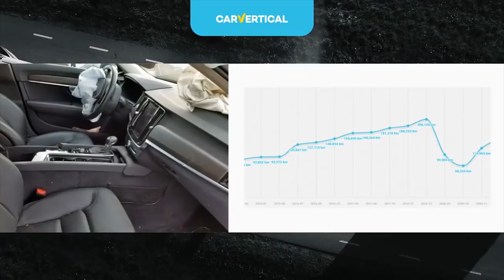PRODAJEM AUDIA? ŠTO KUPUJEM? KAKVI SU PLANOVI ZA KANAL?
Ostvarite 20% popusta na CARVERTICAL.COM putem linka:
Ili upisivanjem promotivnog koda prije placanja: matko20

PORTAL
engine.hr